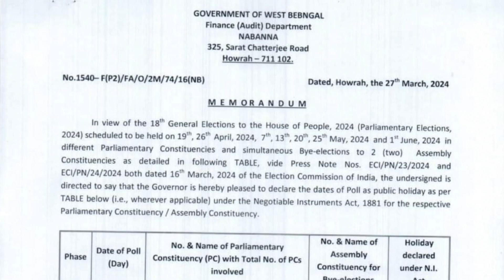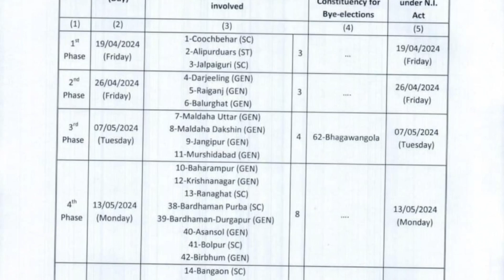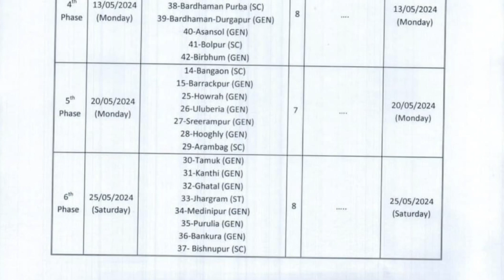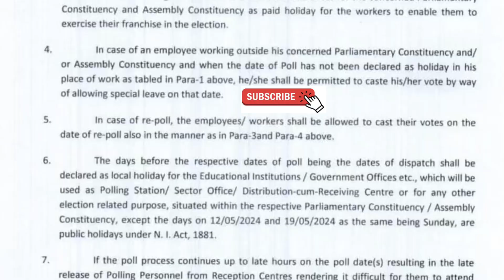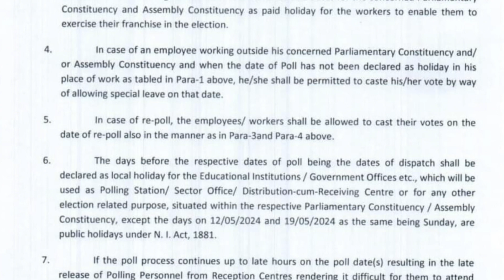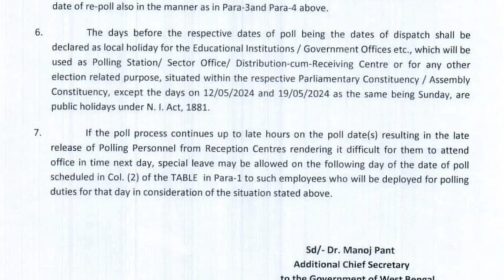ভোটের দিন,আগের ও পরের দিন ছুটি | বেতন কি কাটা যাবে ? Loksabha Election 2024 memorandum Special Leave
Special leave for polling personnel on P-1,Poll day and P+1 day.
Govt of Westbengal finance department memorandum
Presiding officers All details.
ECI ELECTION COMMISSION OF INDIA
explained in details for polling personnel.

Our channel-
Technology news, Vlogs, travel etc.